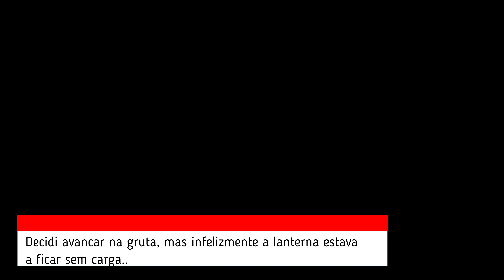O QUE ENCONTRAMOS LÁ DENTRO??!